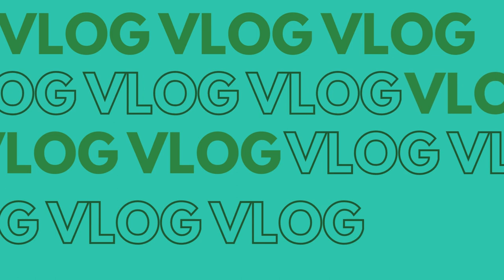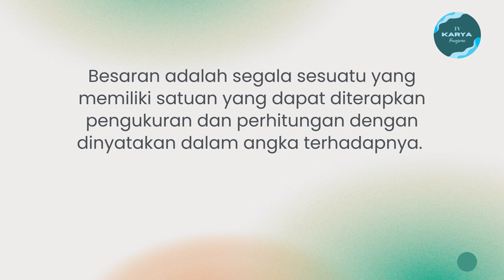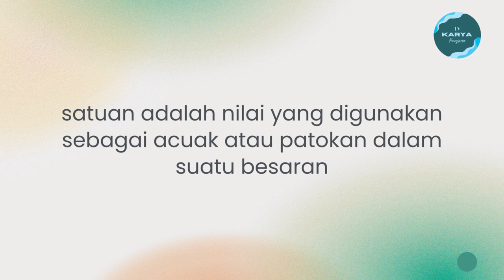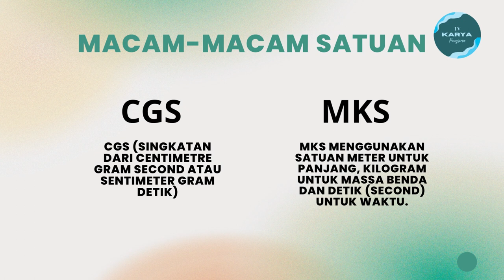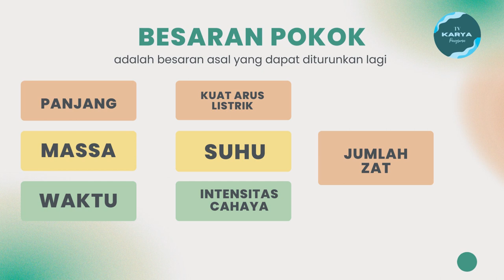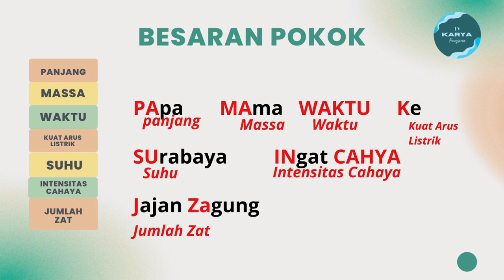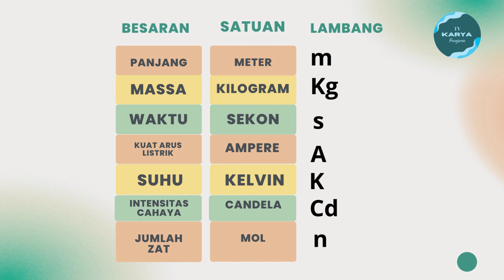AL | BESARAN POKOK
Hallo semuanyaa,,,
Selamat datang di section ABOUT LEARNING. Pada section ini kita akan belajar banyak hal-hal yang ingin kamu ketahui. Hal tersebut dilakukan sebagai support channel kami dalam hal edukasi dan pembelajaran.
Pada video kali ini kita akan membahas BESARAN POKOK, yakni materi fisika dasar yang perlu kita pelajari.

Adakah hal-hal yang ingin kamu pelajari seputar materi pembelajaran dan lainnya?? yuuuk tuliskan pendapatmu di kolom komentar!!!

MARI KITA TINGKATKAN BUDAYA LITERASI ANAK BANGSA!!!